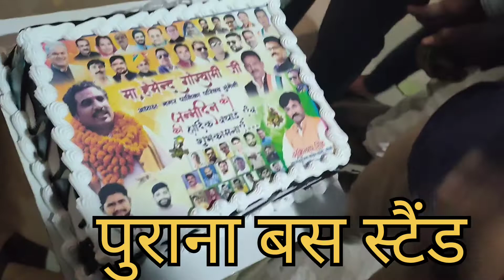मुंगेली नगर पालिका अध्यक्ष गुरु हेमेन्द्र गोस्वामी जन्मदिन वीडियो। दाऊपारा से बालानी चौक तक माहौल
मुंगेली नगर पालिका अध्यक्ष गुरु हेमेन्द्र गोस्वामी की जन्मदिन पर हुए जगह जगह स्वागत पार्ट 01 वीडियो 👇👇👇👇👇

संगवारी हो हमर ये वीडियो बनाये के उद्देश्य हमर छत्तीसगढ़ी संस्कृति , हमर बोली भाखा ला आगे तक पहुचाये बर हरय
ये वीडियो के उद्देश्य किसी के भावना ला ठेस पहुचाना नोहय

मया दया ला रखे रईहु

धन्यवाद😊🙏🙏🙏
जन्मदिन वीडियो
नगर पालिका अध्यक्ष गुरु हेमेन्द्र गोस्वामी जी
मुंगेली जिले के प्रथम नागरिक जन्मदिन माहौल
मुंगेली जन्मदिन त्योहार
#43 केक काटकर मनायी अपना 43वॉ जन्मदिन
पार्ट 03 वीडियो

हमारे वाट्सअप नम्बर है ,,,

हमारे ईमेल आईडी है

हमारे फेसबुक आईडी सर्च करे

komal dewangan

dewangan komal